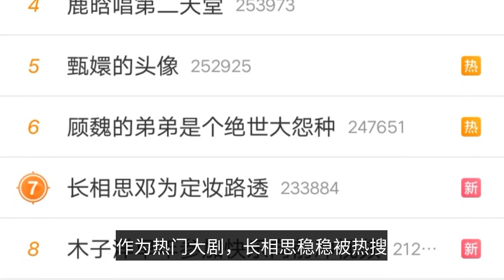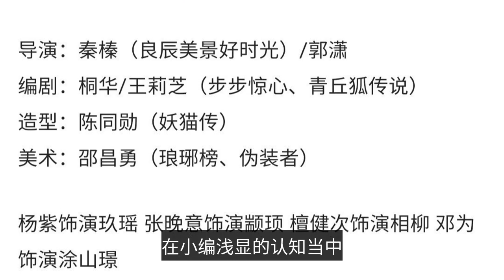"Sauvignon Blanc" set makeup photo Reuters, Yang Zi's figure was mocked, the heroine and the three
The first thing you need to do is to take a look at the photos. The word "hot search" is "long-awaited Deng for the final makeup roadshow". The actual fact is that you can find a lot of people who are not familiar with this kind of thing. Today's final photos are not officially released, so in addition to the picture quality is a bit high paste thought, really very very real. For this outflow of the final photo netizens are mixed. But the male actors, although there is also controversy, but compared to the female lead Yang Zi was mocked, is simply too much on the good. The man in the male clothes, Yang Zi, is really a difficult to say. I don't know if Yang Zi has recently had a good appetite, she has grown very fat, her face is rounded, her back is full, and she is much stronger than Tang Jianji as Xiang Liu. The comment section is a questioning and mocking sound, some netizens pleaded with Yang Zi to do a good job of body management before taking the play. As a female top stream in the entertainment industry, Yang Zi's film and television resources are very good, from the "Acacia" to determine the beginning of the film and television, unlike the male lead candidate has been pending, Yang Zi has been the main female candidate. Some netizens jokingly call the "long love" is a running male lead, the iron Yang Zi. Now that the TV set is finally going to start shooting, the result is that the iron heroine is a bit disappointing. The cast of "Changxiang Si" is now considered settled. In addition to Yang Zi as the heroine Xiao Yao, Deng as Tu Shan Jing, Tang Jianji as Xiang Liu, Zhang Lanyi as Zhuan Xu. The main focus of "Changxiang Si" is Zhuan Xu, played by Zhang Lanyi. The original "Acacia" is read, in my superficial perception, the novel's male lead has always been Tu Shan Jing. If there really is an invisible male lead, it is bound to be Xiangliu ah! Some netizens said that Tong Hua had personally said that the male lead of "Chang Xiang Si" is Zhuan Xu. So many years "Changxiang Si" look a lonely! The original "long acacia" is mainly about Chi You and Xuan Yuan Tre's daughter Xiao Yao after escaping from the jade mountain, in the earth disguised as a man, invisible buried name to do a small doctor, inadvertently saved by his brother framed Tu Shan Jing. Later, she met Xiang Liu without fighting, and for various reasons, Xiao Yao met her cousin Zhuan Xu and helped Zhuan Xu win the throne of Xuanyuan, and then returned to seclusion together with Tu Shan Jing. The main love line in the novel has always been Xiao Yao and Tu Shan Jing, even though Xiang Liu paid a lot for Xiao Yao, Xiao Yao also moved his heart and love, but Xiao Yao never failed Tu Shan Jing. Zhuan Xu, Xiao Yao's cousin, likes Xiao Yao, but it's always a one-sided affection, Xiao Yao has always been purely affectionate towards him, and Zhuan Xu is also a persona who loves rivers and mountains more than he loves beauty. Now the TV series Zhuan Xu played by Zhang Lanyi has become the main man, the main man does not fall in love with the main woman, the main woman and the third man have a lover finally married TV series is also rare ah! If the drama is in favor of the female lead, it will definitely weaken the male lead's role, after all, the female lead has two CP lines, plus the male lead, the female lead is afraid a little too busy for it! If the role is biased towards the male lead, the female lead's role will be greatly reduced. The "long love" is mainly an idol romance, who would like a romance drama full of feuding families, the main man and woman every day to fight for the throne racking their brains. No matter how to adapt, it seems that there will always be someone who can not escape the fate of the edge, do you think? The "long-awaited" as a well-known IP, book fans, fan base is huge, the TV series if the magic change too much, will inevitably lead to a large number of book fans spit, then it will not be puff on it! A thousand readers, there are a thousand Hamlet, you think the novel "long love" who is the male lead? Please leave a message in the comments section!